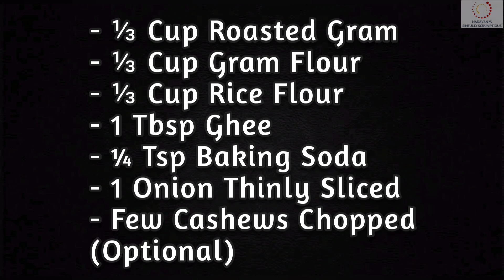Medhu Pakoda Recipe | Pattanam Pakoda | Tea Time Snacks | Winter Evening Snacks | Tea Kadai Pakoda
பட்டணம் பகோடா / மெது பகோடா / PATTANAM PAKODA RECIPE IN TAMIL / TEA KADAI PAKORA / TEA TIME SNACKS RECIPE / EVENING SNACKS PAKORA / PAKORA RECIPE / ONION PAKODA IN TAMIL / கடலை மாவு பகோடா
Medhu Pakoda in tamil is a yummy tea time snack which is famous in Chennai and in other cities as well. And hence in those days it got the name Pattanam Pakoda. Medhu bonda recipe in tamil famous in tea shops. Tea kadai medhu pakoda or tea kadai Pattanam Pakoda is also available in many restaurants during the evening time as its a famous South Indian snack. Tea Kadai Pakoda recipe in tamil is crispy from outside and soft from inside. This makes it extremely tasty evening snacks. Gram flour is the main ingredient in this tea kadai style pakoda and hence it is also called as kadalai maavu pakoda.

First, a tbsp of ghee is added along with baking soda. It is then mixed well. Only then the flours are added. While making in a large scale, they make use of Dalda or Vanaspati and make it. This gives the needed softness to the pakoda. While making at home, ghee is sufficient to bring in that texture and we needn't use Dalda. Also, Dalda or Vanaspati isn't considered as a healthy option too.

Adding of cashew nuts is optional only but it really adds to the taste of the pakoda. While making the dough, add water very little by little. We may need only very less water for the same. While you Deep fry, ensure that the oil is hot and then fry the pakodas in low flame to ensure uniform frying on all sides. When it becomes brown colour on all sides, it's good to be taken out.

RECIPE CARD :
- ⅓ Cup Roasted Gram
- - ⅓ Cup Gram Flour
- ⅓ Cup Rice Flour
- - 1 Tbsp Ghee
- ¼ Tsp Baking Soda
- - 1 Onion Thinly Sliced
- Few Cashews Chopped (Optional)
- - ½ Tsp Red Chilli Powder
- 1-2 Green Chilli Chopped
- 1 Inch Ginger Chopped
- Salt ; Water